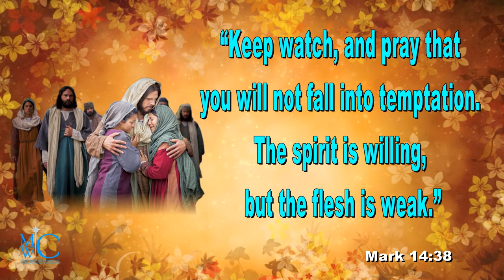the holy bible